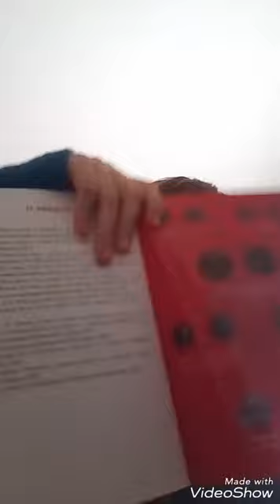Primul meu vlog|scuze ca sunt balbait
Nu uitati sa lasati un like si sa va abonati